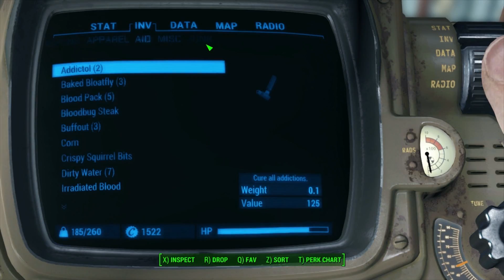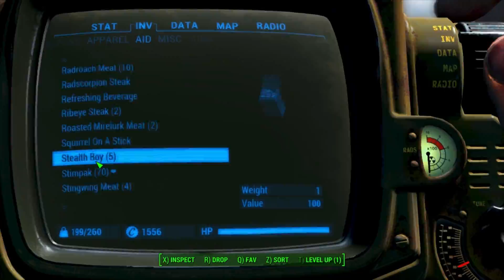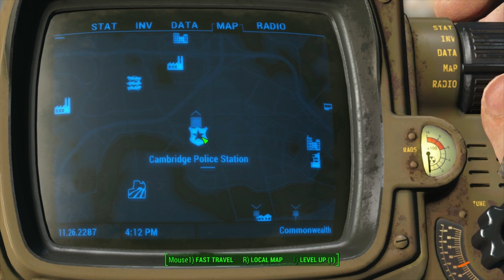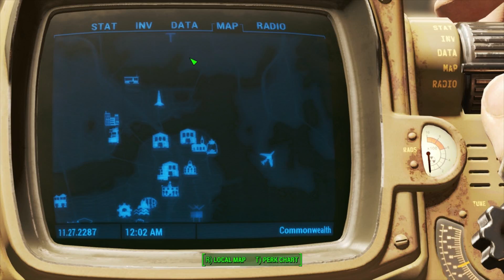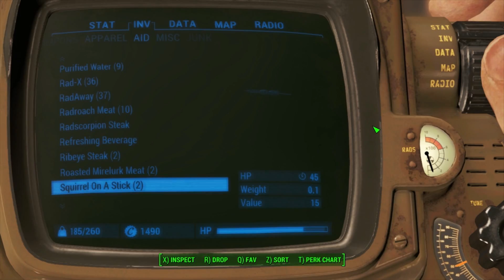Fallout 4: Jack of All Trades - 11 - Long Time Coming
The Jack of all trades Challenge, where you must keep your Special points the same at any time combined with the Everyone's Best Friend Challenge, in which you find and befriend every companion.